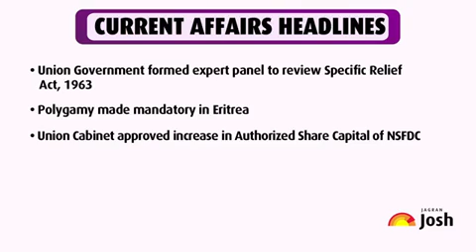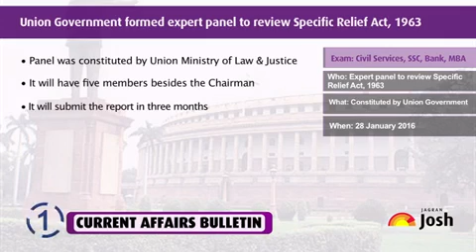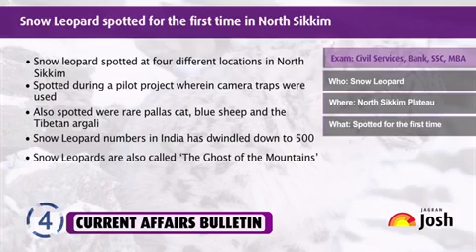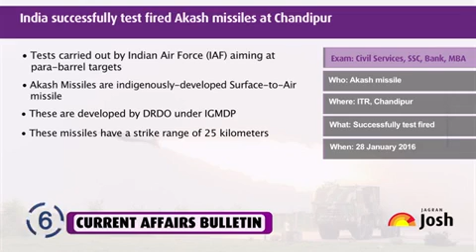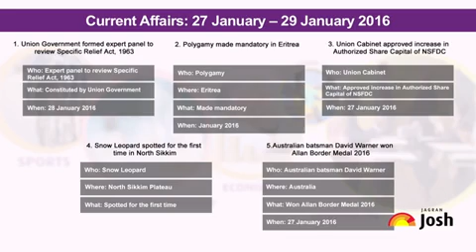Current Affairs English : Polygamy made mandatory in Eritrea